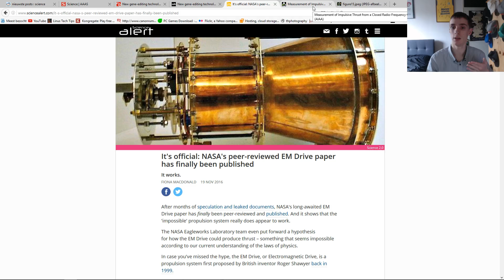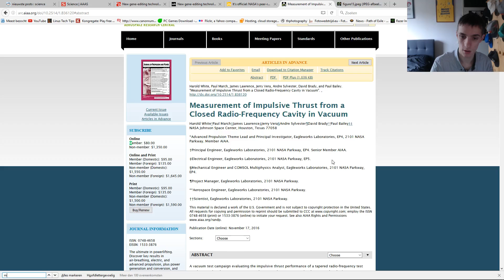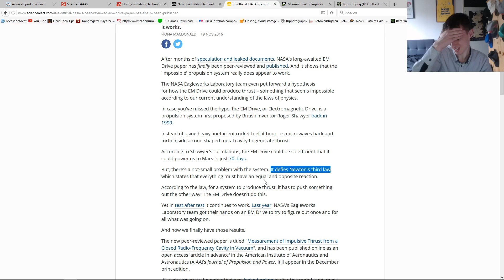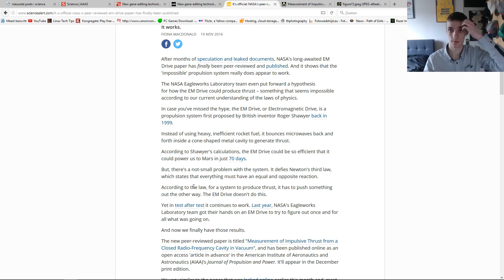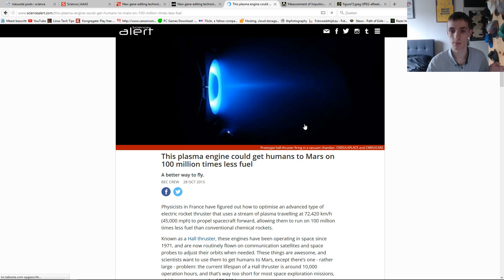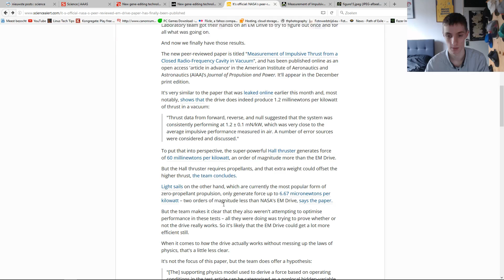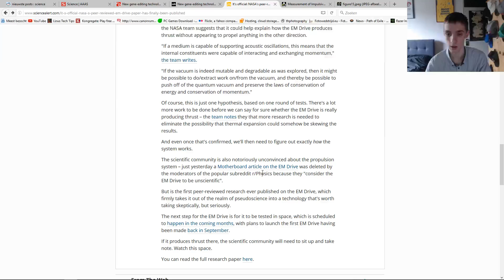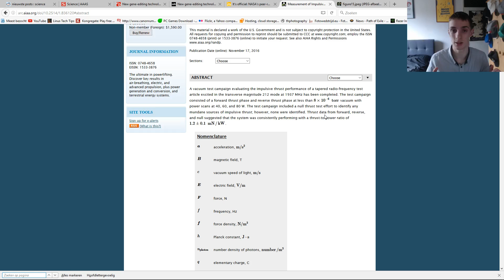Scientific weekly #4-NASA EM drive overview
Nasa released it's EM drive paper! Let's do a run through of it so far we can and explain it as simple as possible.